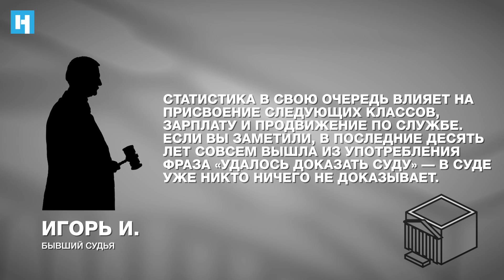Если дело дойдет до суда. Статистика оправдательных приговоров в России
Верховный суд обнародовал данные по оправдательным приговорам в России. Что представляют из себя
оправдательные приговоры и статистика по ним? Читайте в нашем исследовании